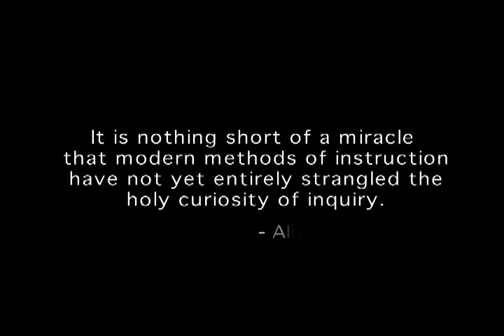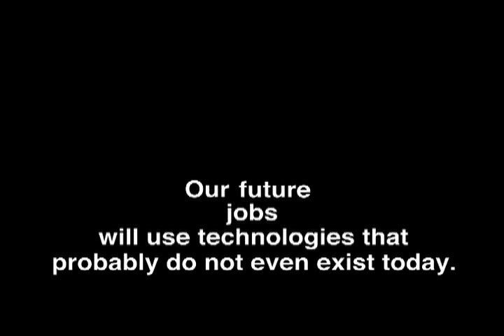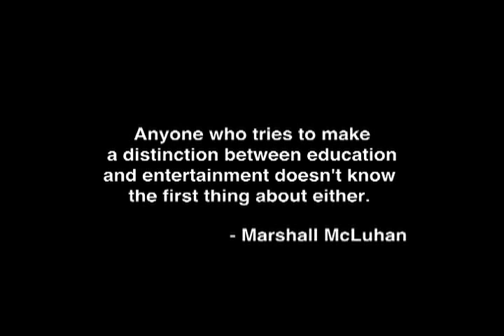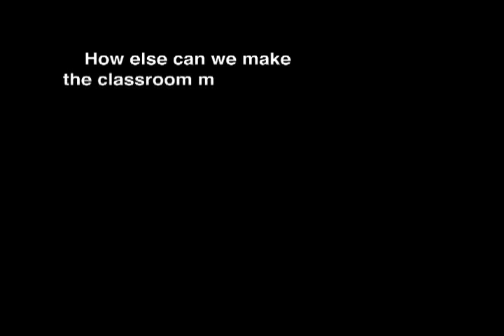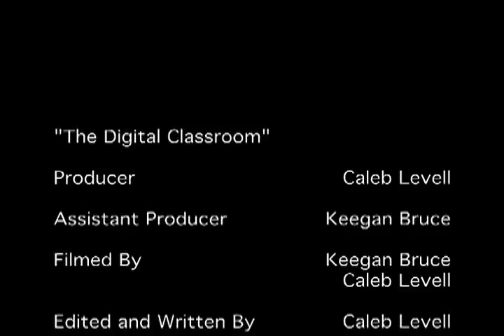A Digital Classroom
A short documentary that explores the potential of using technology in education, emphasizing the use of Second Life